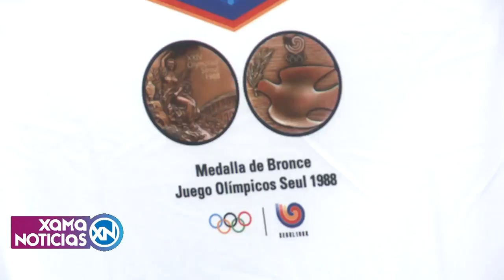Los juegos olímpicos Paris 2024 09/08/2024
Maximiliano Martínez – Magister en Historia – FFHA.